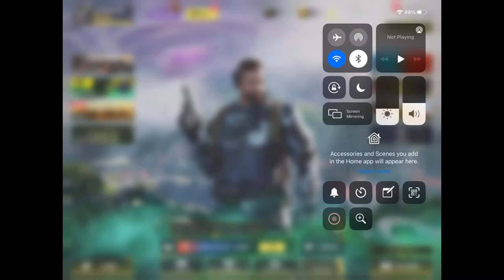Call of Duty gameplay ! Winner cup on 2nd try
Call of duty game play. Winner cup at 2nd try… enjoy the gameplay without any hesitation….     Love you….
With lots of love from india…🐲🐲🐲